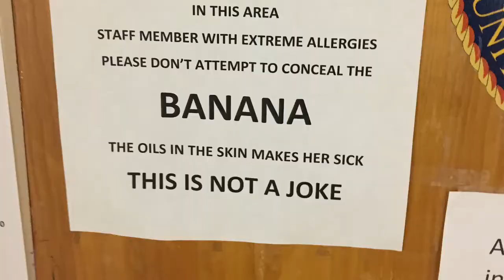Mia Khalifa Meets A Fan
THUN THUN THUN THUUUUUN
Trailers here bitches
In Simp we trust.
Iykyk